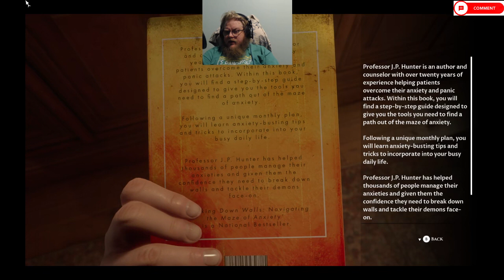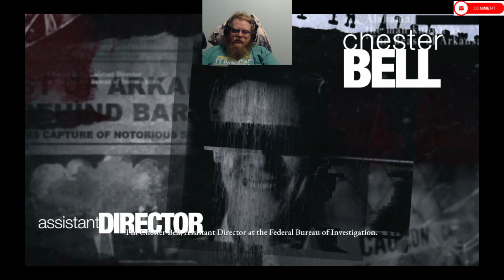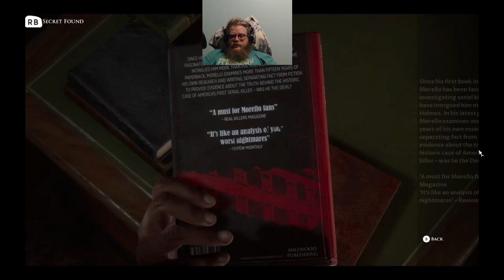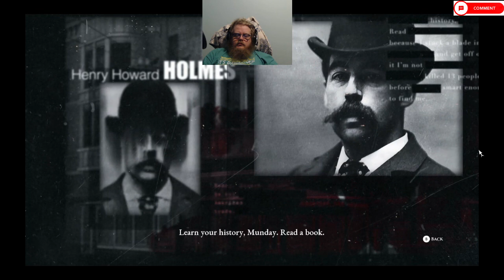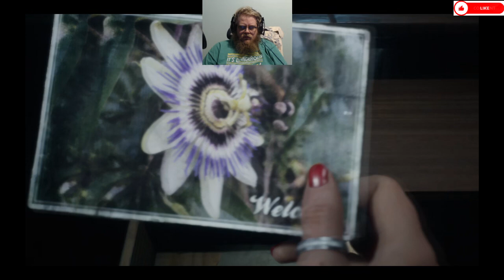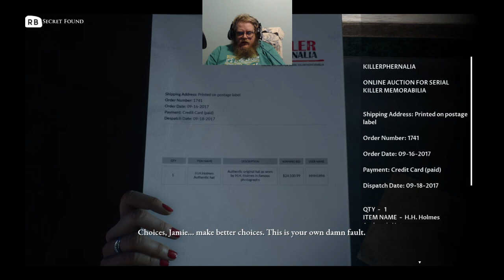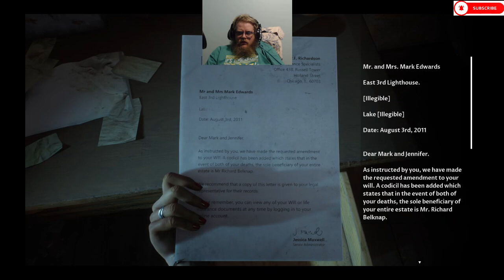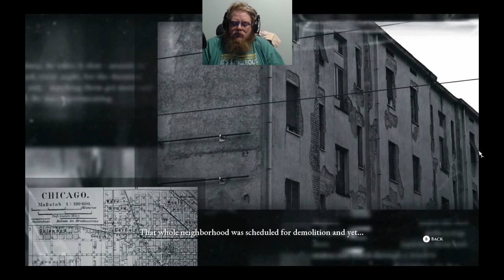The Dark Pictures Anthology: The Devil In Me Episode 3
Howdy All,

Welcome back to @lovettgamez! On today's episode we will be playing some The Dark Pictures Anthology: The Devil In Me.  Have a great day!  @lovettgamez!

Chapters:
0:00 Intro
0:34 Main Video